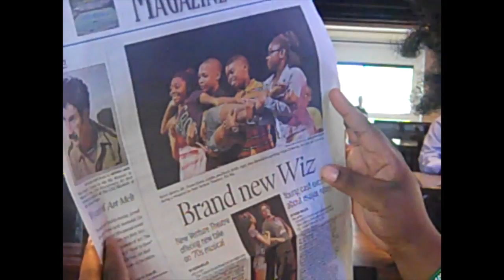Venture In Episode 13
Behinds the scenes look at New Venture Theatre